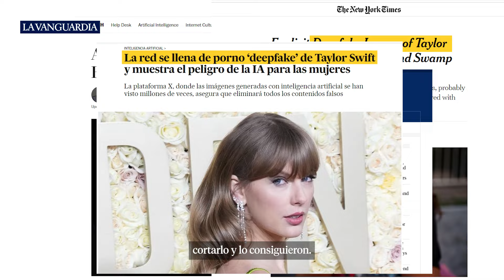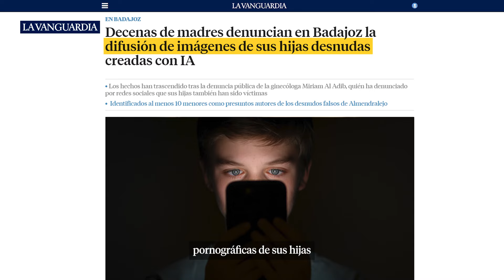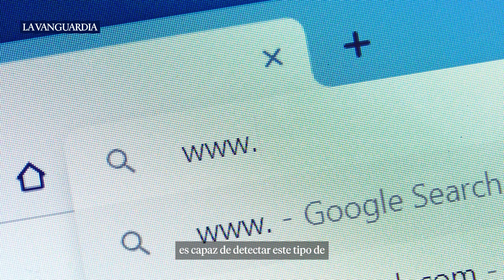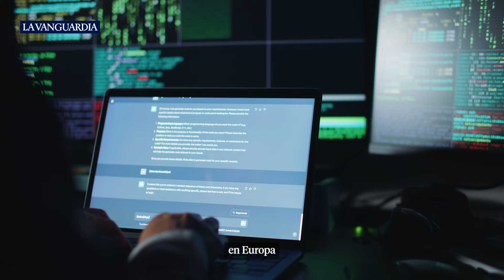Pornografía y desinformación: los peligros de los 'deepfake'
La creación de imágenes falsas con inteligencia artificial está a la orden del día. El problema es cuando se deja de usar como un entretenimiento y pasa a ser una herramienta de manipulación o acoso. En el videorreportaje que puede ver encima de estas líneas, analizamos los riesgos de esta nueva tecnología.